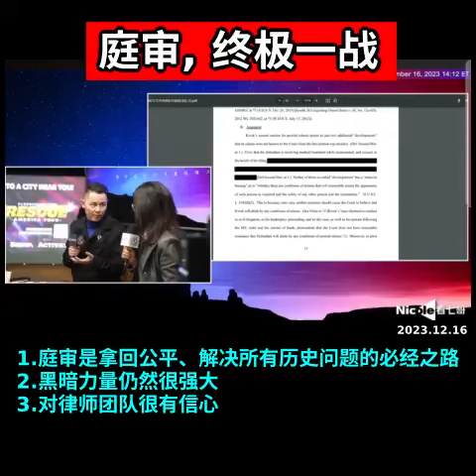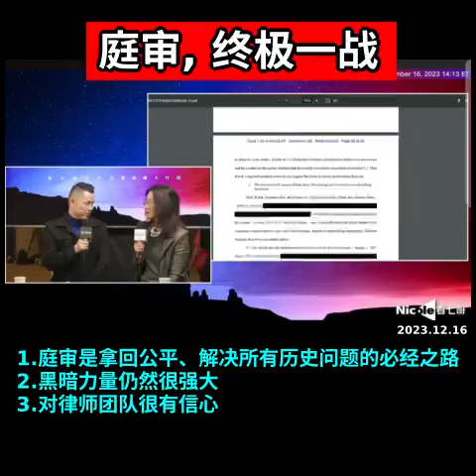长岛哥：庭审是终极一战，是拿回公平、解决所有历史问题的必经之路。七哥的心态非常平和，战友也要学会放下心，期待正真的战斗——在庭审。‼️